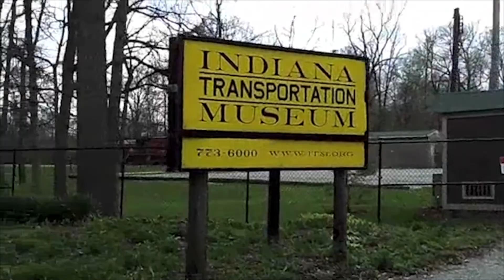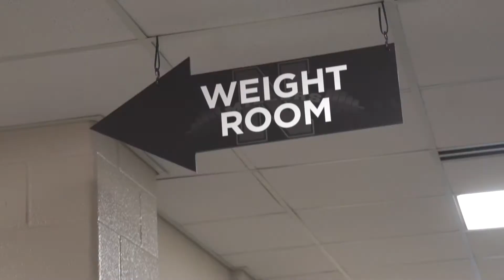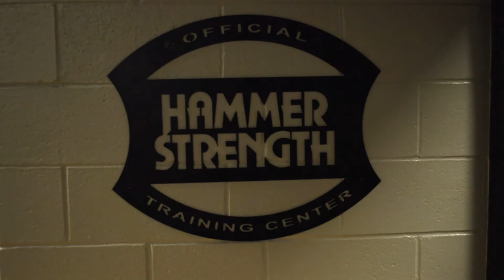Around The County May 23, 2018